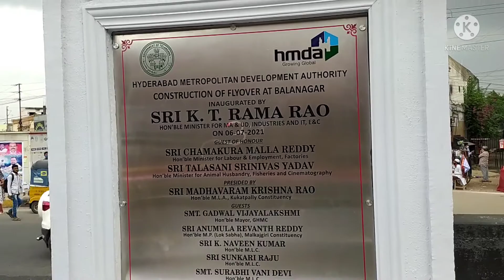Balanagar flyover first drive బాల్ నగర్ ఫ్లైఓవర్ ఫస్ట్ డ్రైవ్